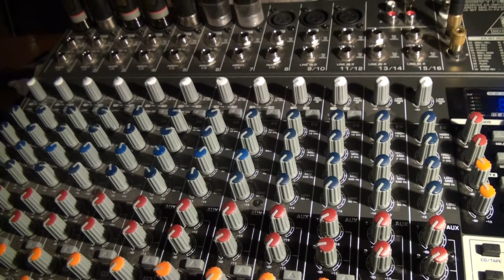BATCHES : Billie Jean (Michael Jackson Cover)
Song : Billie Jean (Michael Jackson)